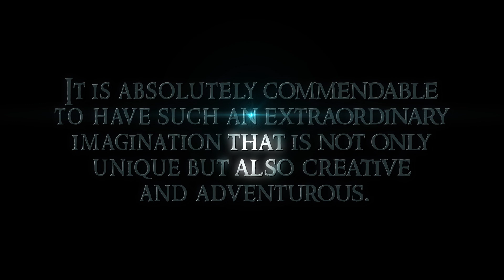Mythical Book Trailer 3